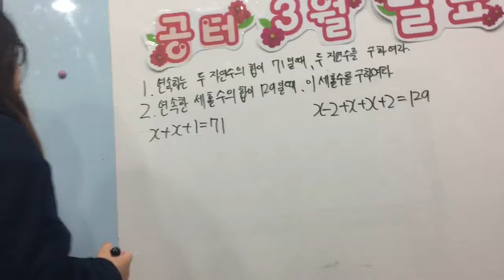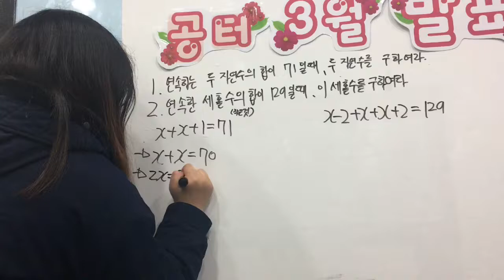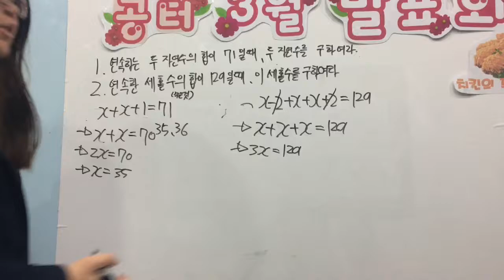공터 병점1센터 201803 수학발표회 최수빈